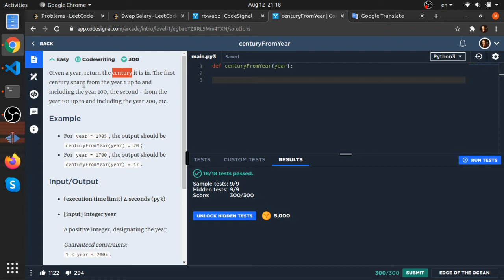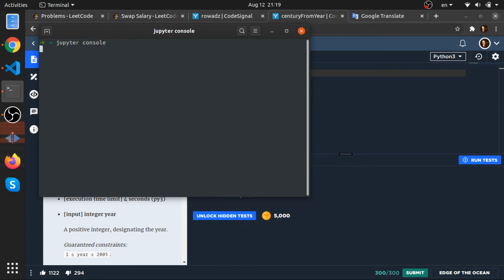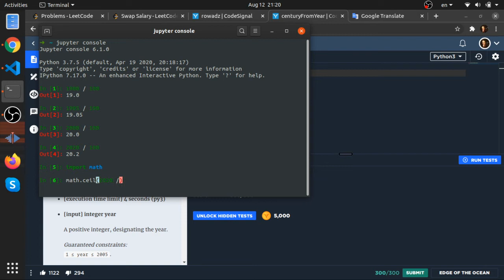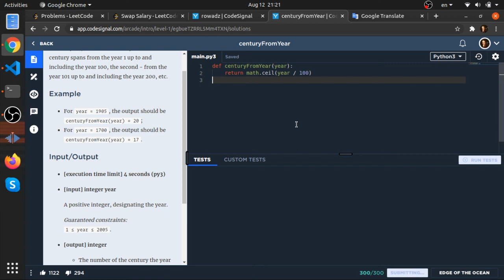Century From Year – CodeSignal Python Challenge Explained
Solve the Century From Year challenge from CodeSignal using Python!
This is a simple but common type of logic question — great practice for beginners or coding interviews.